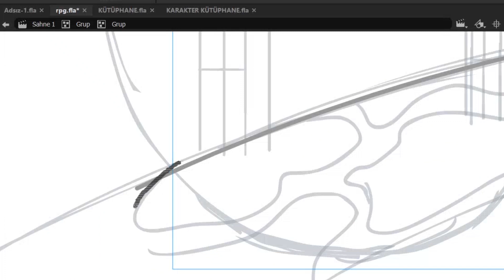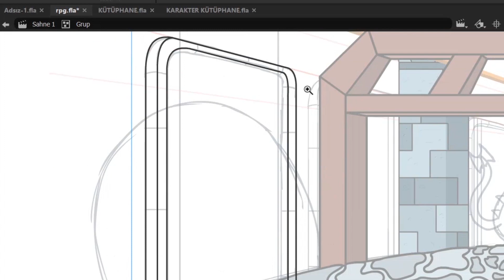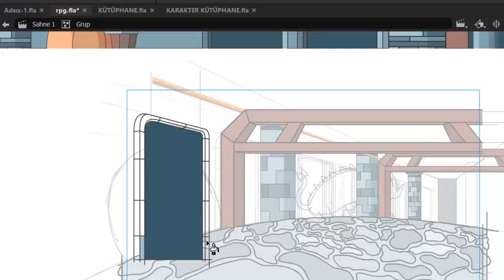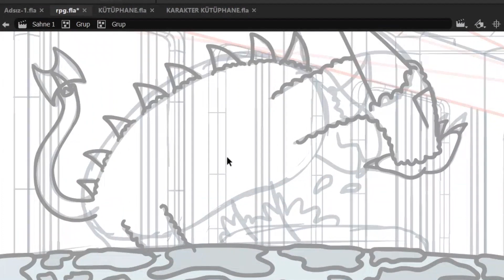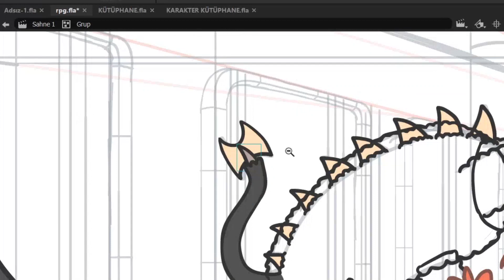Sınıfta Çay Dağıtan Liselilere Tutanak | PODCAST